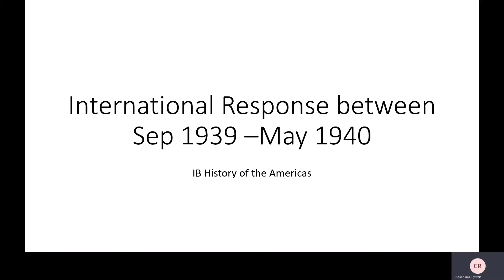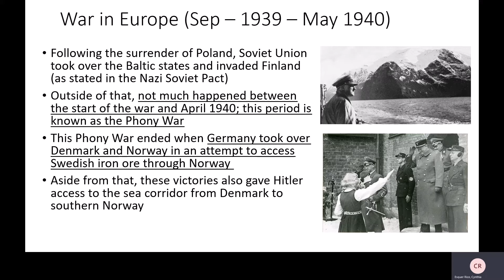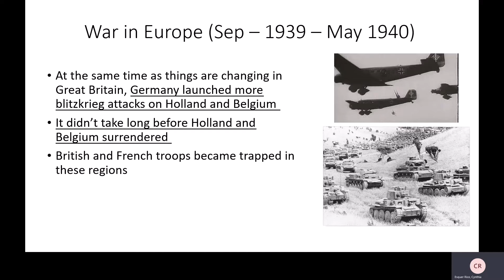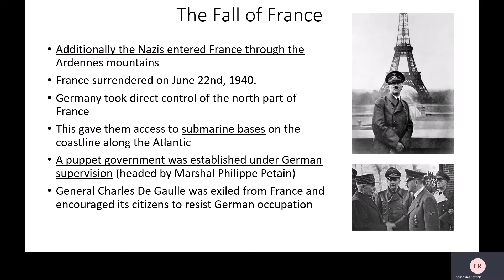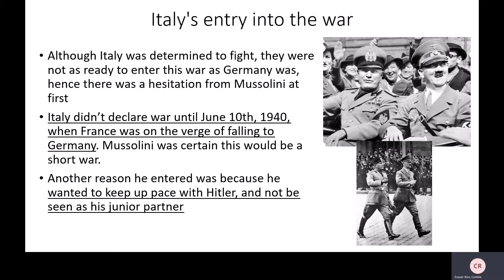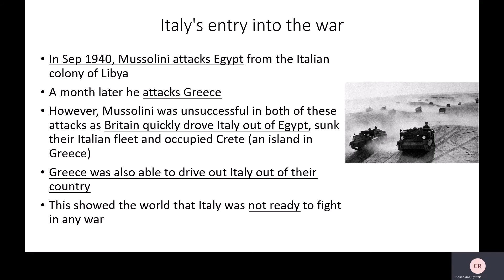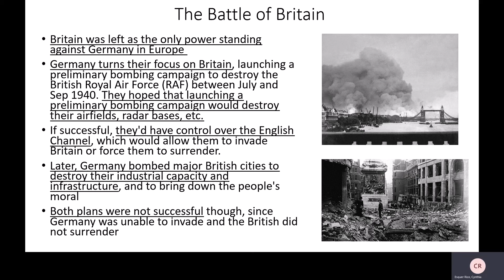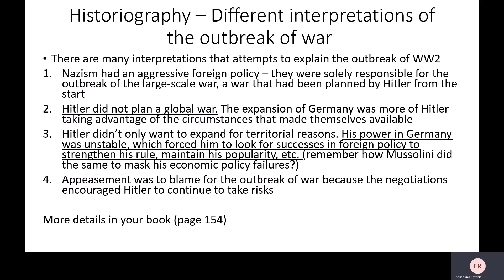International Response to Italy and Germany (1938-1940) (IB History)